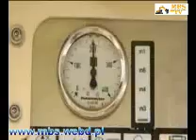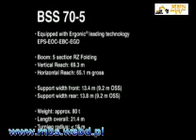Putzmeister M 70-5 - Pompa do betonu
Pompa do betonu Putzmeister M 70-5 to obecnie największa mobilna pompa do betonu na świecie. Więcej info o tym produkcie na.